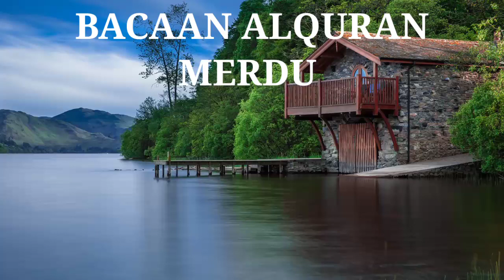اجمل تلاوة القرآن في العالم كله صوة هادئة لمساعدة نوم عميق